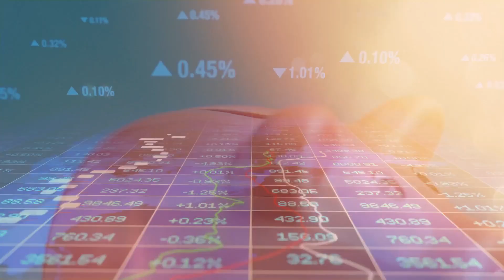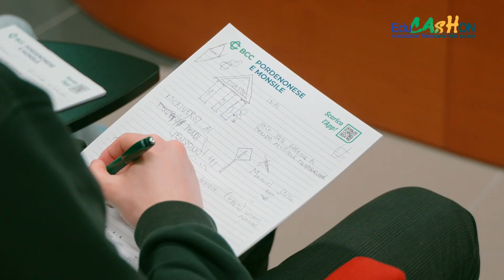Ma com'è fatto il caveau di una banca?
Avete mai visto il caveau di una banca? Se sete curiosi di sentirvelo raccontare, seguiteci a Monastier di Treviso, nella sede di BCC Podenonese e Monsile. Oggi con Educashon, il progetto di educazione finanziaria della  Federazione Veneta BCC, gli studenti dell'Istituto Riccati Luzzati di Treviso sono entrati nel luogo che è entrato nell'immaginario dei giovani di tutte le età. E dove hanno scoperto quali sono gli strumenti più interessanti per fare banca oggi.

Guarda il video completo sul sito di Galileus cliccando al e seguici sui nostri profili di @Galileus e @Educashon